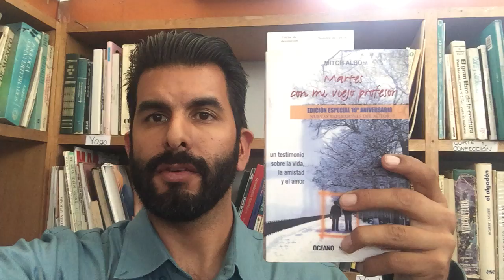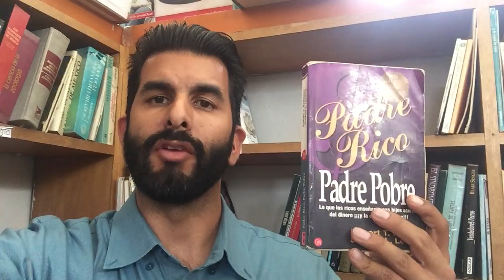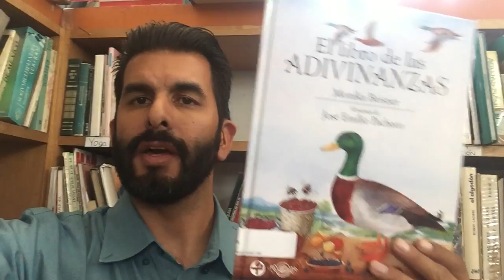Alejandro el Bibliotecario te recomienda libros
Nueva recomendación de libros que puedes LEER  en la Biblioteca Pública Regional Benito Juárez en ENSENADA o tramitar tu credencial para llevarte libros a domicilio